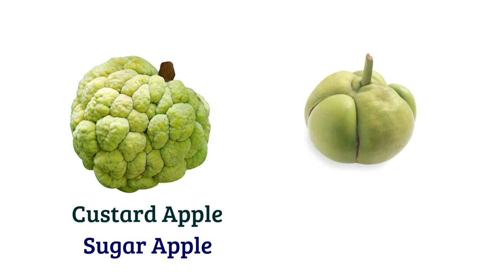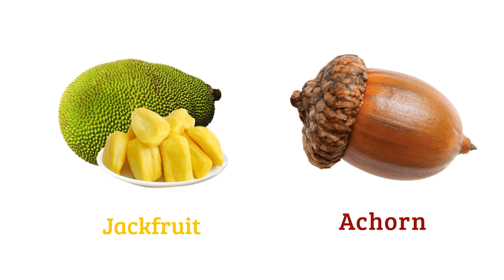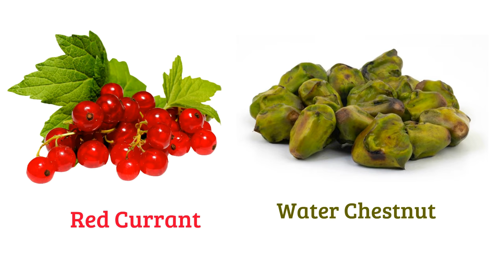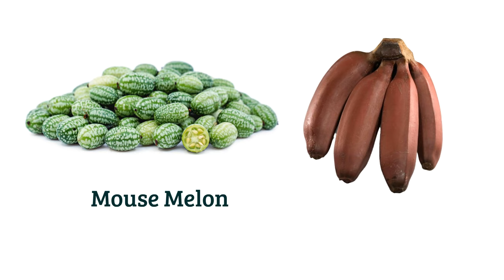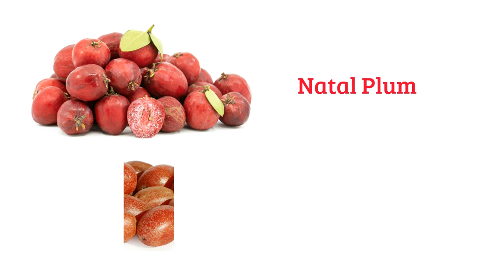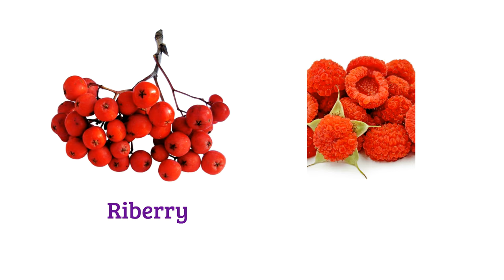Fruits Vocabulary ll 140 Fruits Names In English With Pictures ll Fruits Name ll 100 Fruits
In today's video I have shared 140 fruits  names in English with pictures. This video will help you to enhance your vocabulary list.

fruit names
fruit names in english
fruit name pronunciation
speak english
fruit vocabulary
fruits vocabulary
Fruta
Fruit in English
Names of fruit in English
English vocabulary
Fruits names
Types of fruit
Names of fruit
Pronunciation of fruit
Fruit English
Frutas en inglés
Learn fruits
learn names of fruit
Fruit pronunciation
ESL fruit names
fruit name in english
fruit english vocabulary
learn English hindi fruit names
fruit names video
100 Fruits
100 Fruits Name

        1. Cleanpng.com
        2. Kindpng.com
        3. Vipng.com
        4. Stickpng.com
        5. Pngitem.com
        6. Pngwing.com
        7. Vecteezy.com
        8. Specialtyproduce.com
        9. Commonwikipedia.org, etc